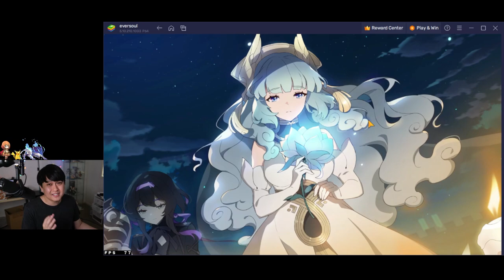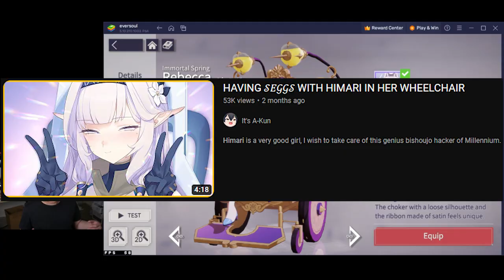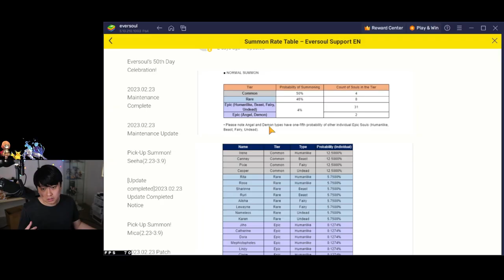The BEST "Idle" Game That I Desperately Want To Quit | Eversoul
Hi!

Welcome to an Eversoul video, where I talk about all of the great things about this game, and then discuss the reasons as to why I want to quit. As usual, it's giga psychological, and I'm on a journey to developing a healthier relationship with gacha games.

I'm currently playing Eversoul (에버소울/エバーソウル) on Blue Stacks 4 64-bit.

Lace
✨ About Me
✨ Links
• None today!
✨ Socials (need to copy and paste links)

00:00 Introduction
00:49 What I Love About The Game
04:27 What Makes Me Want To Quit
09:06 In Summary